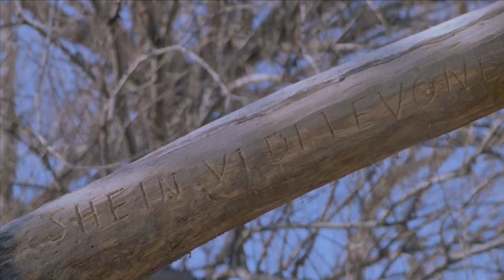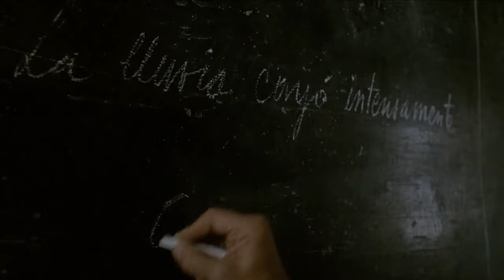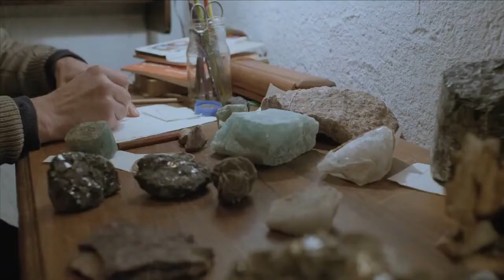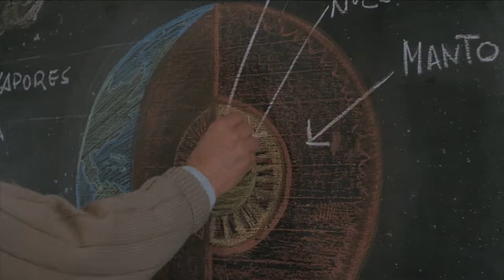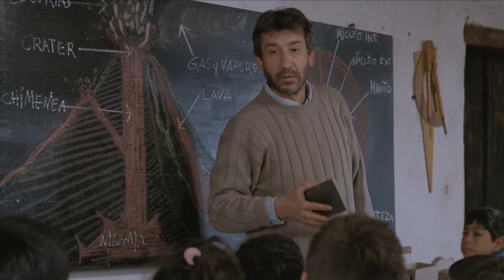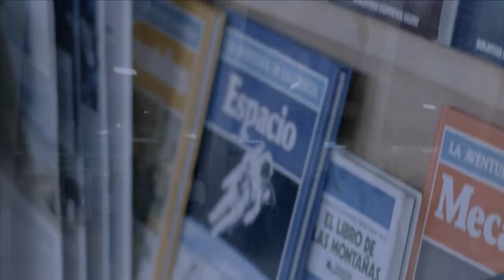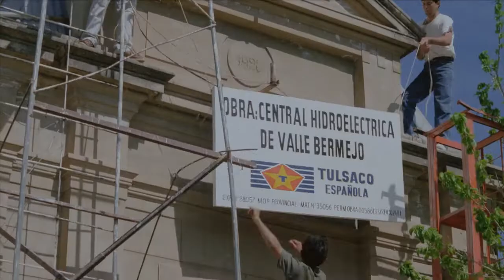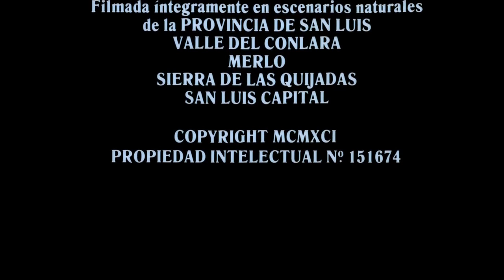Un Lugar en el Mundo (1992)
Un lugar en el mundo es una película argentina dramática estrenada el 9 de abril de 1992 dirigida por Adolfo Aristarain. Protagonizada por José Sacristán, Federico Luppi, Cecilia Roth y Leonor Benedetto. También, contó con las actuaciones especiales de Rodolfo Ranni y Hugo Arana. Y las presentaciones de Gastón Batyi, Lorena del Río y Mariano Ortega.
Argumento:
La película comienza con la vuelta de Ernesto al pueblo donde pasó varios años de su infancia, Santa Rosa del Conlara, Provincia de San Luis, en la Argentina. El relato en voz en off del joven nos lleva a un momento específico de su niñez, iniciando la historia propiamente dicha con un flash back que durará casi toda la película.
La afición de Ernesto, de 11 años de edad, era montar a caballo y hacer carreras con el tren. También ayudaba a su padre a dar clases en una escuela improvisada en un salón de su casa. Mario, padre de Ernesto, se dedicaba también al oficio de comerciante de lana, dentro de una cooperativa que él mismo había creado hacia tres años para mejorar las condiciones económicas de los campesinos. Su madre, Ana, era la médica a cargo de la salita del pueblo.
Ernesto conoce a un geólogo español, Hans, que viene, según lo que cuenta, contratado por Andrada, el intendente del pueblo, un personaje siniestro y oscuro, para buscar petróleo en sus tierras. Más tarde nos enteraremos de que en realidad viene mandado por una multinacional con el objetivo de montar una represa hidroeléctrica, pero tenía firmado un pacto de confidencialidad. El interés oculto de Andrada era comprarle las tierras a los campesinos a valores inferiores a los que luego se los compraría el estado para la construcción de la represa.
Hans conoce a la familia, y pasa bastante rato con ellos. Comparten sus historias de vida y llegan a formar una gran amistad. Da algunas clases de geología en el colegio de Mario y también le enseña cosas a Ernesto que demuestra un gran interés por las piedras.
Ernesto está enamorado de Luciana, una chica del pueblo, a la que quiere enseñar a leer, pero todo se complica ya que el padre de ella lo prohíbe por lo cual Ernesto debe hacerlo a escondidas. El padre los descubre y amenaza a Ernesto para que no se acerque a ella nunca más.
Cuando los miembros de la cooperativa, asustados por las amenazas de Andrada y ansiosos de recibir algún dinero, deciden vender la lana a un menor precio del que podrían conseguir si esperaran todos unidos, Mario se da cuenta de que debe tomar alguna medida ya que considera que al notar algunas mejores condiciones en su calidad de vida los campesinos han bajado los brazos y optado por la comodidad. De madrugada va con una antorcha y prende fuego el rancho donde está guardada toda la lana para alentarlos a seguir luchando por mejores condiciones.
Mario comunica a su hijo que él y su madre viajarán a Buenos Aires para que él pueda comenzar los estudios secundarios allí. Él se quedará porque siente que no puede abandonar ese pueblo.
Llega la multinacional a empezar la obra de la represa. Hans vuelve a España. Ana decide que se quedarán otro año más todos juntos viendo como resolver la situación.
La película termina con una vuelta al presente en la que Ernesto está frente a la tumba de su padre, quien, aparentemente murió poco tiempo después del momento en que transcurre la historia, víctima de un paro cardíaco. Le habla a su padre y le cuenta que aún no ha encontrado su lugar en el mundo pero que todavía tiene mucho tiempo para ello.